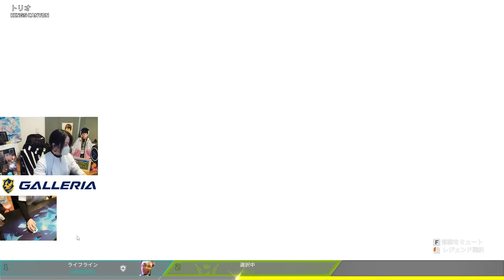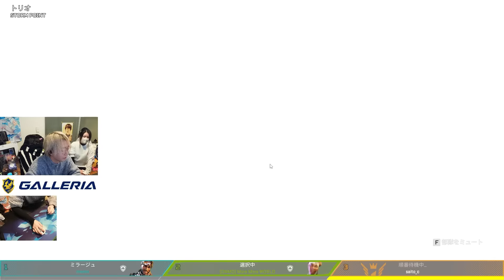FPS未経験のマネージャーにダンロップのアームカバーを付けてもらったら3タテし始めてビビるヘンディー【ヘンディー/トナカイト/APEX LEGENDS】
プロモーション：住友ゴム工業株式会社
■ダンロップ ゲーミングマッスルのご購入はこちら

元配信
タイトル：【PR】ダンロップ バディにゲーム教えてみた　※Twitch

0:00 OP
1:16 イヤホンの向き
1:42 ヘルスドローンの接続先
5:35 アームカバー付けずにプレイ
8:25 アームカバーを付けてみる
10:00 どんな人にオススメか
10:23 アームカバー付けた状態でプレイ
11:51 初めての実戦
14:10 2試合目にして3タテ
16:24 強すぎる敵
19:13 ED

使用しているPCはこちらからチェックしてください!

幼少の頃からゲームにハマり、ゲームと共に過ごしてきました。
だからと言ってめっちゃ上手いというわけでもない僕です。
あ、評価とコメントもよろしくお願いします。